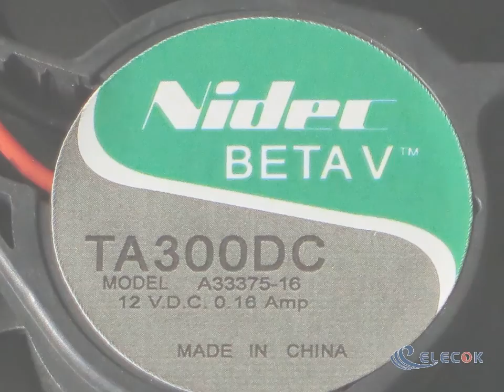TA300DC A33375-16 12V 0.16A 2wires Cooling Fan